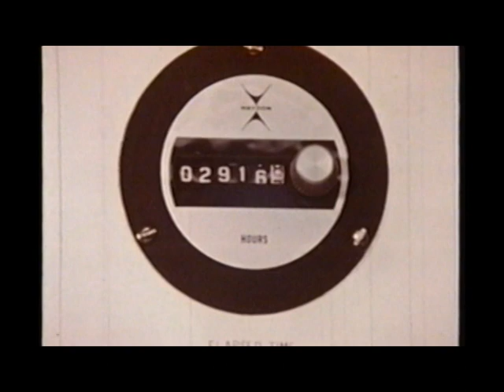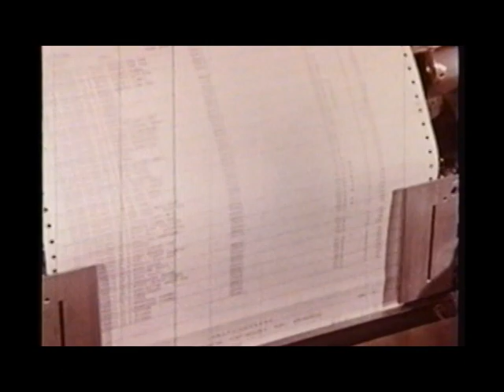The Challenge Of Six Billion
Allis Chalmers sales Film about the growing need to feed more people around the world.